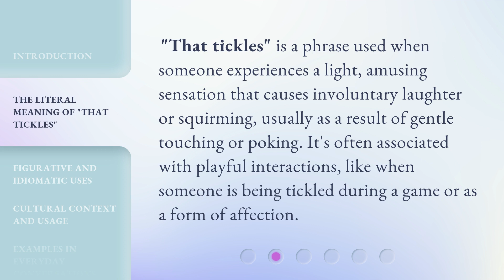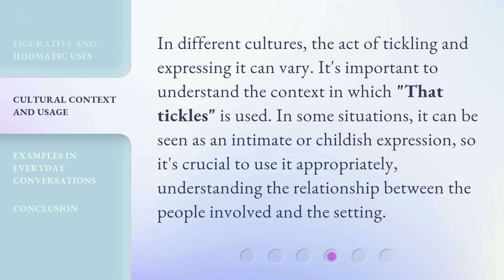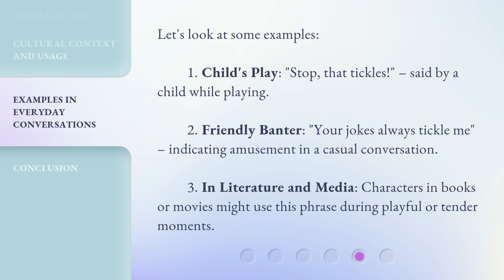Understanding "That Tickles": A Guide to English Idiomatic Expressions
Cracking the Code: A Guide to English Idiomatic Expressions • Unlock the secrets of English idiomatic expressions with this comprehensive guide. From 'That Tickles' to 'Piece of Cake', learn the meanings behind these phrases and enhance your fluency in no time. Get ready to impress native speakers and master the art of idioms!

00:00 • Introduction - Understanding "That Tickles": A Guide to English Idiomatic Expressions
00:33 • The Literal Meaning of "That Tickles"
00:56 • Figurative and Idiomatic Uses
01:22 • Cultural Context and Usage
01:48 • Examples in Everyday Conversations